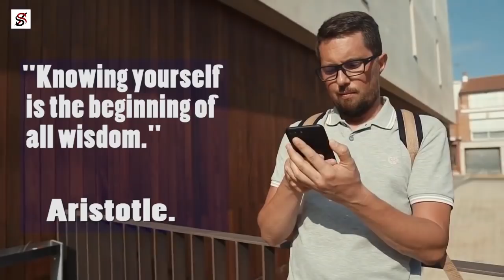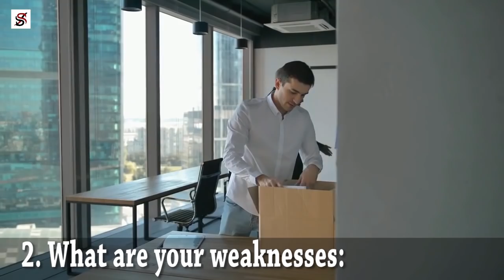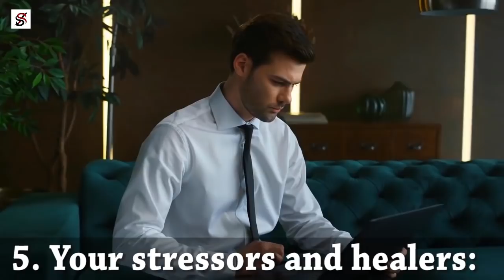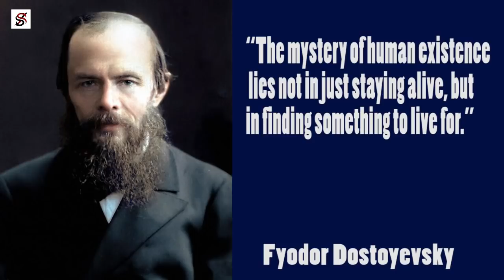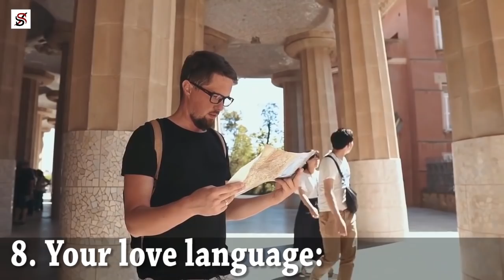9 Things You Need to Know about Yourself if You Must Succeed in Life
Greek philosopher and polymath Aristotle once said: "Knowing yourself is the beginning of all wisdom." Self-awareness is an essential aspect of life because the more you know about yourself, the more the tendency to become successful.